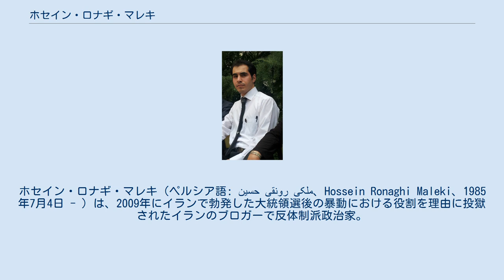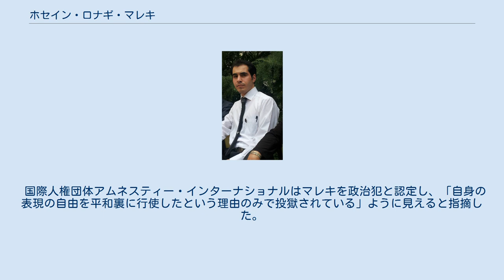ホセイン・ロナギ・マレキ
ホセイン・ロナギ・マレキ（ペルシア語: حسین رونقی ملکی‎、Hossein Ronaghi Maleki、1985年7月4日 - ）は、2009年にイランで勃発した大統領選後の暴動における役割を理由に投獄されたイランのブロガーで反体制派政治家。
ババク・ホラムディンというペンネームでも執筆している。
 ロナギ・マレキは、当選無効の申し立てが行われた2009年大統領選後、政府のインターネット禁止令をジャーナリストや政治活動家が回避するために、インターネットのプロキシ・サーバを更新したとして、2009年12月13日に兄弟のハッサンとともに秘密裏に逮捕された。
獄中でロナギ・マレキの健康は急速に悪化し、刑務所外の医療施設で手術を受けることが急務となっている。
マレキは抗議活動とは無関係のハッサン同様、拷問を受けた。
 マレキは心臓と腎臓に疾患があるにもかかわらず看守は治療を拒否している。
マレキが虐待と拷問を理由にハンガー・ストライキに入ると独房に入れられた。
兄弟のハッサンは殴打による負傷を受けて釈放されたものの、マレキは、今日も、エヴィン刑務所に投獄されたままである。
マレキは容疑の行為をテレビで自白するよう厳しく追及されている。
10月3日、マレキは、15年の実刑判決を受けた。
判決言い渡しの公判には弁護士も家族も出廷を許されなかった。
 マレキは、それ以来腎臓病を患い、少なくとも4回の手術を受けている。
100人以上のマレキの受刑者仲間が適切な医療が受けられなければマレキは死亡すると警告する連名の書簡を当局に提出した。
 国際人権団体アムネスティー・インターナショナルはマレキを政治犯と認定し、「自身の表現の自由を平和裏に行使したという理由のみで投獄されている」ように見えると指摘した。
アムネスティーは、マレキの迅速かつ無条件の釈放を求めている。